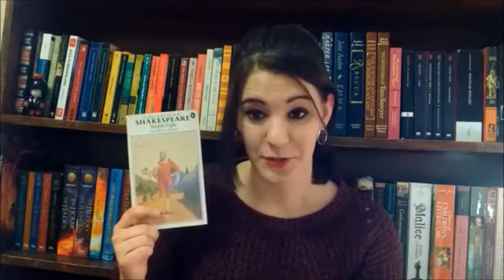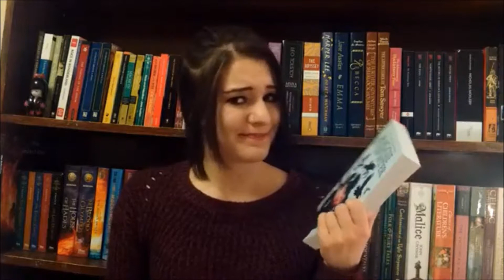2017 Wrap Up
My return to BookTube, discussing the books I read from Mid August to December 2017.